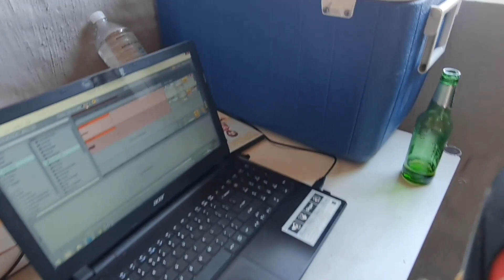Bewolk (Live) - Jam Room Sessions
Welcome to our Jam Room Sessions!

This session was captured on 27 December 2020 by the artist and filmmaker MJ Lourens. MJ painted the cover of our debut album, Wolkberg. This video is an extension of our collaboration with MJ who from the start wanted to capture us on film in our natural habitat. It was the first time that Wolkberg and MJ met each other in person. We're very happy to present you with a performance of our track, Bewolk, captured on this day in our jam room. Hope you enjoy!

Dankie bra, MJ! Vir jou tyd en entoesiasme om saam met ons te skep!

Thank you Ross for the edit and also for joining this collective effort to bring our music to a wider audience!

Edited by Ross Campbell
Recorded by Wolkberg